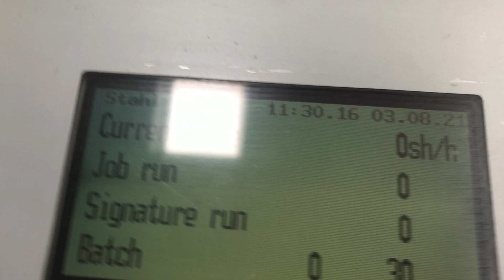stahl KD 66 6KTL sixteen pages combination paper folding machine for sale Gab Supplies Ltd 2002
Heidelberg Stahlfolder KD 66 6KTL
16 pages combination paper folding machine
fully checked & serviced
used Stahl KD 66 paper folders from Gab Supplies Ltd